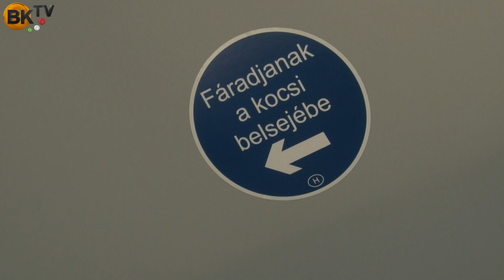Zöldülő buszpark a régióban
Másfél hónapon belül 40 elektromos busz fog Budakeszi, Budaörs és Törökbálint vonzáskörzetében közlekedni.